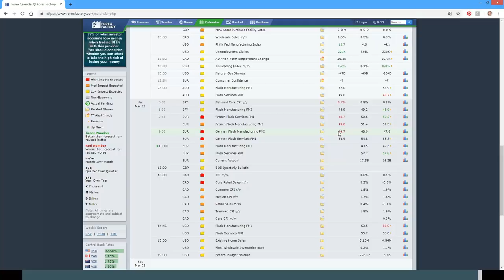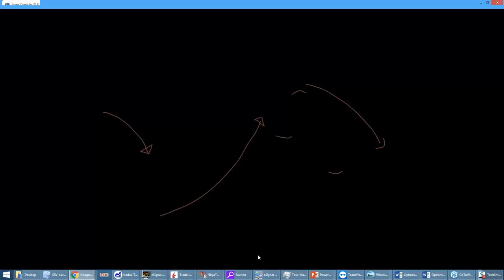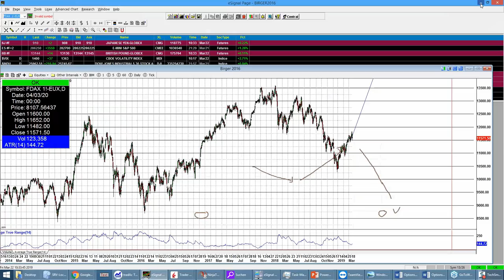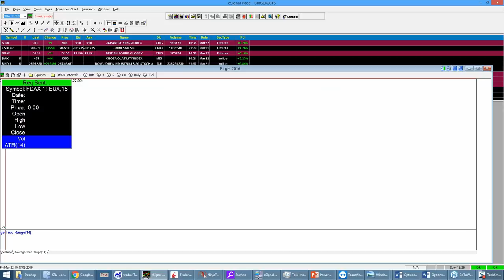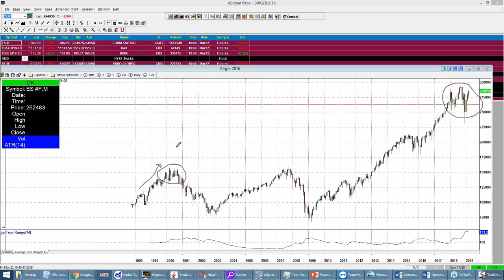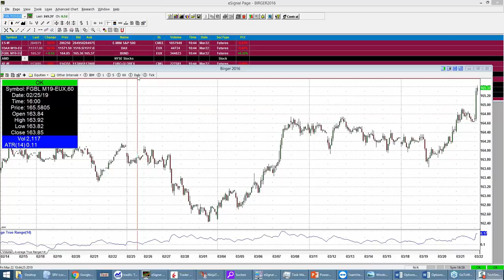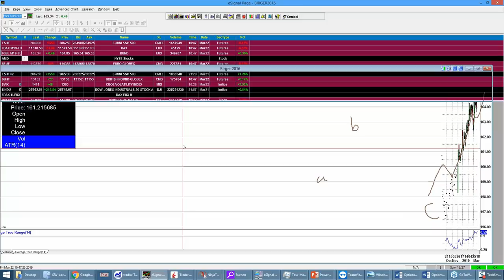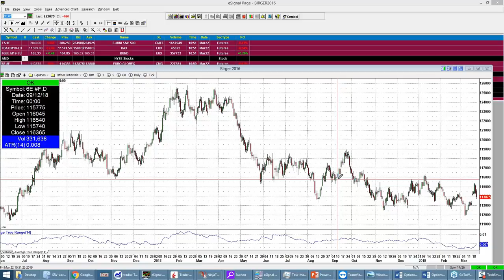tradAc | Livetradingroom Morning Briefing 22.03.2019 + Einladung Webinar zur Real Money Challenge